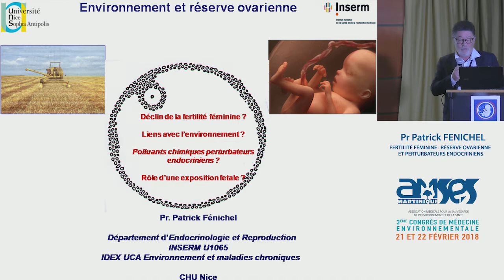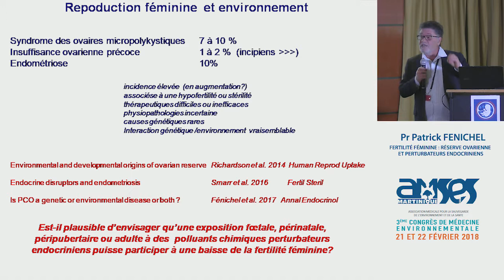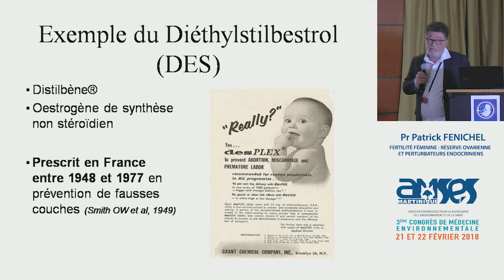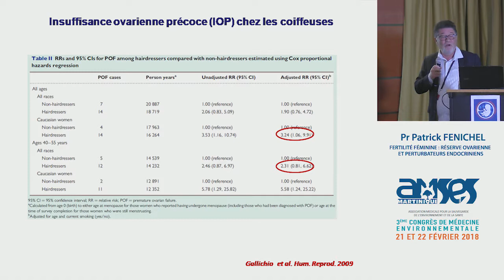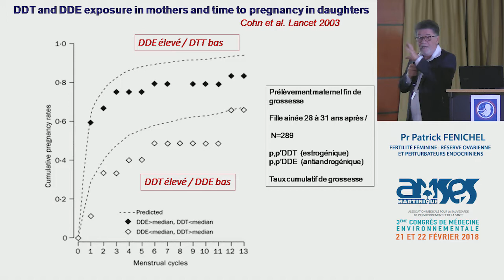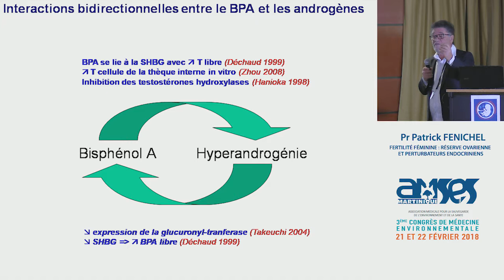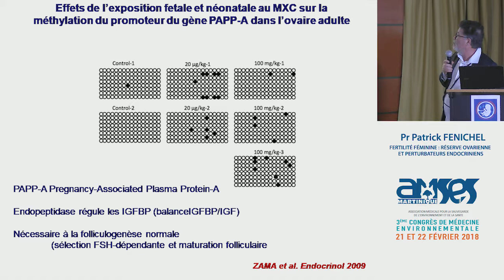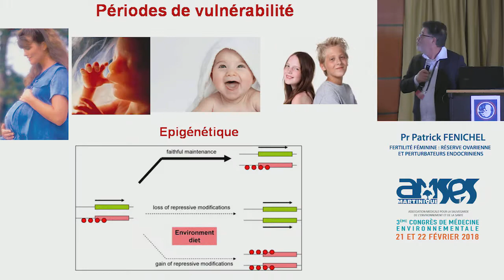Perturbateurs endocriniens et fertilité : les impacts environnementaux révélés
Dans son intervention, le Pr Patrick Fenichel, expert en endocrinologie, expose les liens troublants entre perturbateurs endocriniens, fertilité féminine, et santé publique. Il met en lumière les impacts des expositions environnementales sur la santé reproductive, notamment en lien avec des substances telles que les pesticides, le bisphénol A ou la chlordécone.

- Les enjeux de la recherche en médecine environnementale.
- Les dangers des expositions prénatales et leurs conséquences à long terme.
- Des conseils pratiques pour réduire les risques au quotidien.
- Un appel urgent à l’action pour protéger les générations futures.